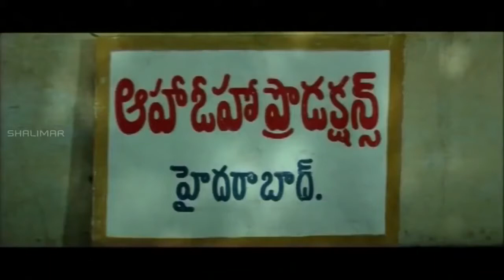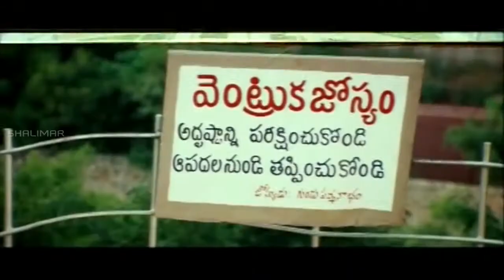Comedy Stars || Telugu Comedy Scenes Back To Back || Episode 172 || Shalimar Comedy